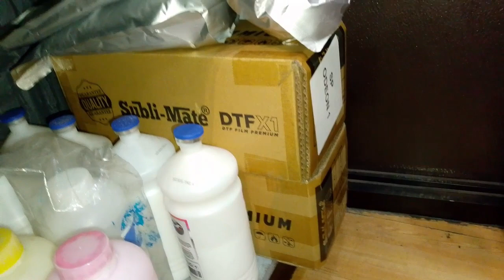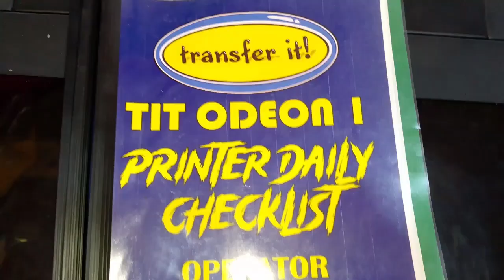TIT ODEON 1 - DTF VLOG 57 (FEAT. LEYSIE DAYAO)